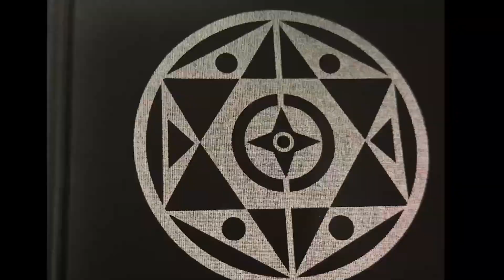Twisted Tree Abbey Performance Night 2024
Twisted Tree Abbey's First Annual Performance Night!